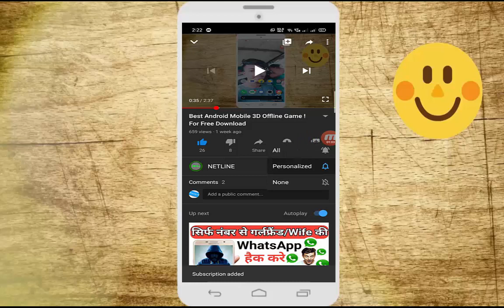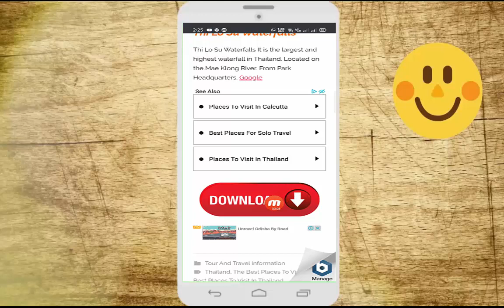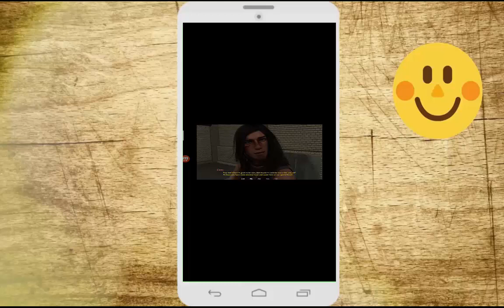New Best Android 3D Offline Game